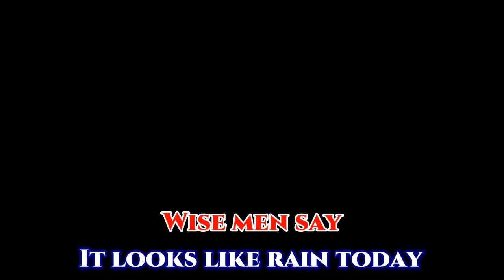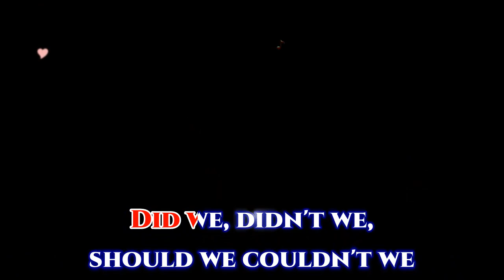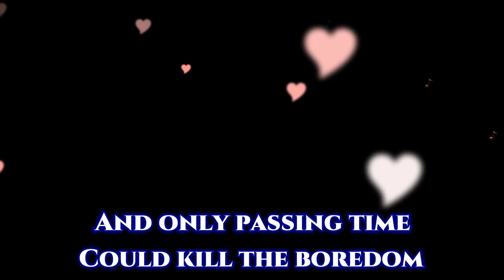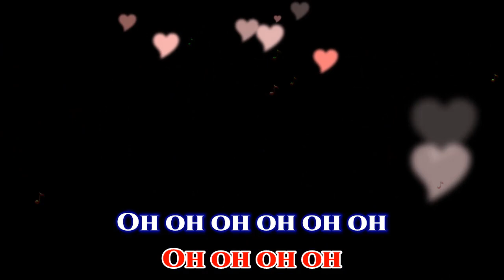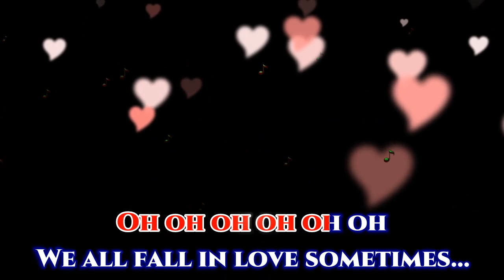we all fall in love sometimes [ karaoke] elton jonh